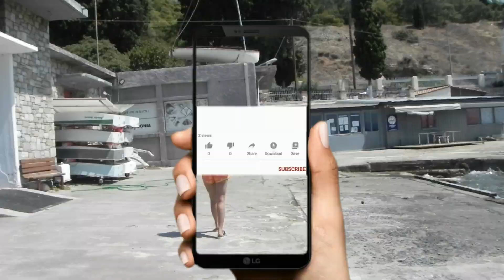walking on the beach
Περπάτημα στην παραλία fishing with filitsa